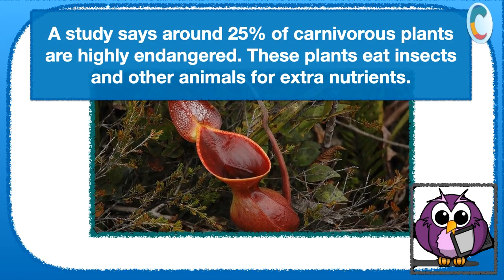'The News Today' For the Curious Kids 07 Oct, 2020